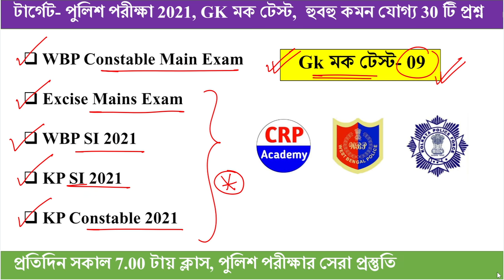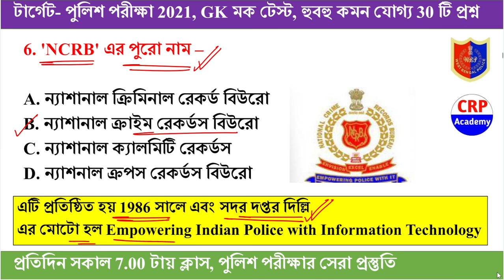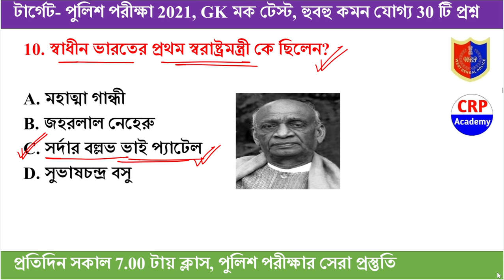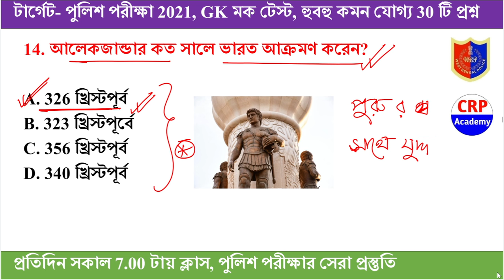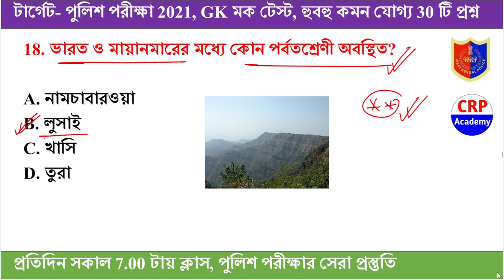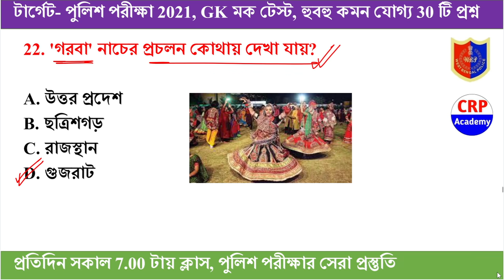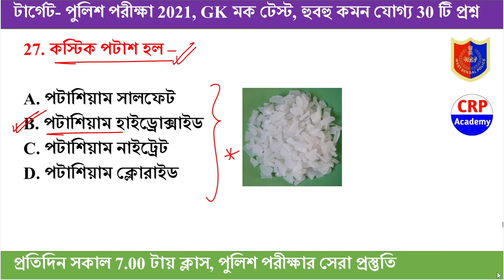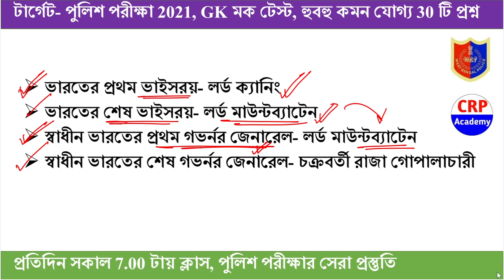WBP Mains Exam 2021 GK Mock Test 09 | WBP Constable & Lady Constable Exam most expected Gk Question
🔴WBP Mains ব্যাচ কোর্স
👉কোর্স ফি- 1499/- টাকা
👉মেন্স পরীক্ষা পর্যন্ত গাইডেন্স